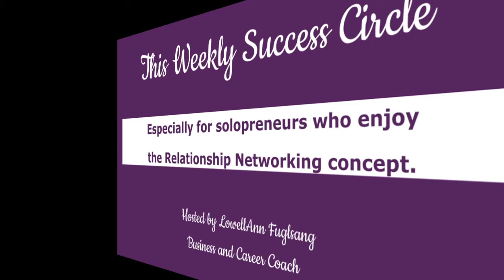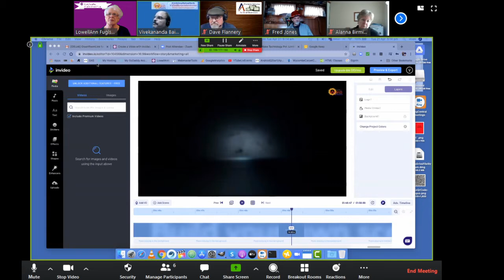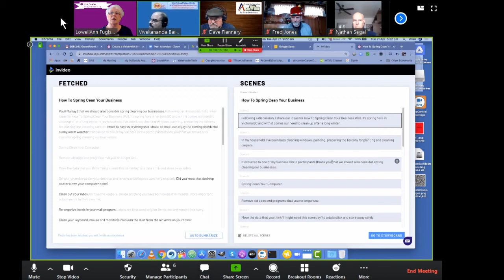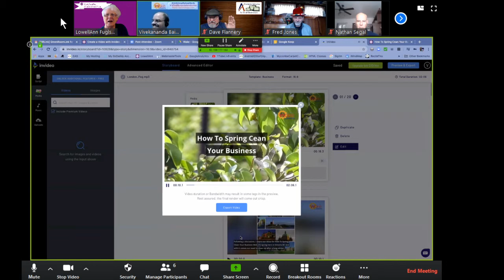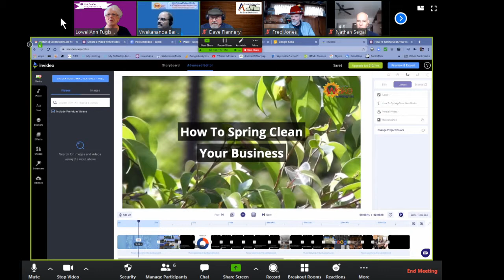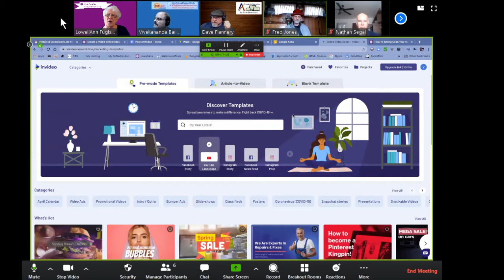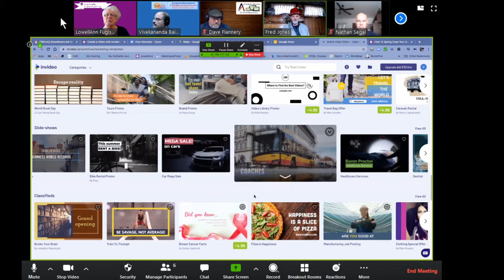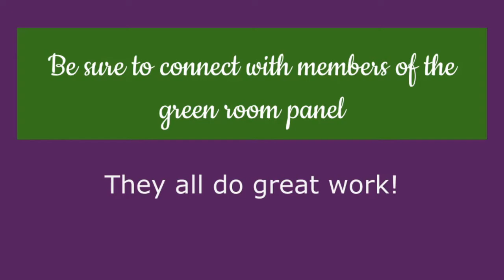Create A Video With Invideo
It’s a growing and changing platform that allows one to create videos on the fly.  It is similar to Canva for images.  We give a walkthrough showing how to use the Article-to-Video tab.  It will download the content from your blog and make suggested entries that are selectable.  There are many preset templates to choose from or one can start from scratch without a template.  Images, videos music and transitions are available and amendable - some for free; others premium The finished product is downloadable in mp4 format.